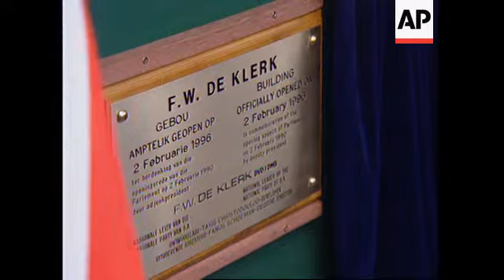SOUTH AFRICA: DEPUTY PRESIDENT CALLS FOR OVERHAUL OF PARTY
South Africa's second deputy president and National Party leader FW de Klerk has called for a major overhaul of his party.

De Klerk says the National Party needs to unify South Africans around Christian values and work to cast off its old apartheid image.

South Africa's second deputy president and National Party leader FW de Klerk has announced a new mission for the party that created and upheld apartheid for more than 40 years.

Six years ago F.W. de Klerk, then South African president and leader of the ruling white National Party, told the world that he would free Nelson Mandela.

On the anniversary of that historic occasion, De Klerk, now  second deputy president in Mandela's government, was making moves towards revamping the party in order for it to survive.

The event was the inauguration of the new National Party headquarters, named after De Klerk, in Pretoria.

He wants the party to undergo a full make over.

On display was the N-P's new party logo, colours and flag it adopted before the 1994 first all-race election.

It's all a bid to break with it's apartheid past.

Mandela and his African National Congress won more than 60 per cent of the 1994 vote to head the first post-apartheid government.

The former political prisoner became the first black president.

De Klerk's National Party, meanwhile, took just over 20 per cent of the vote with little support from blacks, who make up 75 per cent of the population.

On Friday De Klerk described his new vision clearly aimed at enticing conservative, religious blacks - especially those who still don't trust Mandela's A-N-C, with its socialist traditions.

He called for ethnic and political groupings with similar ideologies to band together against the A-N-C under a Christian democratic movement.

Such a movement might mean the National Party would change its name or join a larger force, he said.

SOUNDBITE:
"They predicted failure, they didn't believe that what we have achieved is possible. I stand here before you as a realist. And I say I believe that the achievement of this vision is possible if we do the right think at the right time. That is what the National Party is going to do."
SUPER CAPTION: Second Deputy President FW de Klerk/National Party leader

De Klerk also announced that Provincial Affairs and Constitutional Development Minister Roelf Meyer is to resign his Cabinet post to become Secretary-General of a revamped National Party.

Meyer would continue as lead negotiator for the National Party in the drafting of a new constitution.

The shift seemed aimed at positioning Meyer, a young National Party star untainted by its apartheid past, as the future leader able to woo black support.

SOUNDBITE:
"So obviously one of the main target groups are amongst those who
voted for the ANC in the past but let me just dispel anything - nothing in what we are saying today is based on any hope or any strategy that the ANC will split. Our whole planning is we think the ANC will stick together for years to come as a party. We are targeting their supporters - we are not targeting their leadership."
SUPERCAPTION: Second Deputy President FW de Klerk/National Party leader

In reaction the A-N-C said although it welcomed the National Party's new moves, it felt the National Party was only changing colours and not substance.

A-N-C deputy Secretary-General Cheryl Carolus, said the National Party still had to prove that it had left the legacy of the past behind. them.

SOUNDBITE:
SUPERCAPTION: Cheryl Carolus - Deputy Secretary General of the ANC